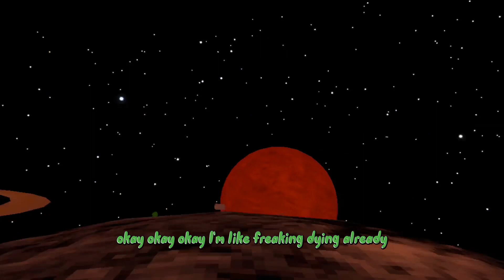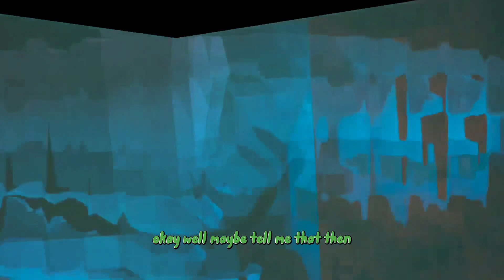How to get all the keys in monkeys place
Thanks to my cousin who helped